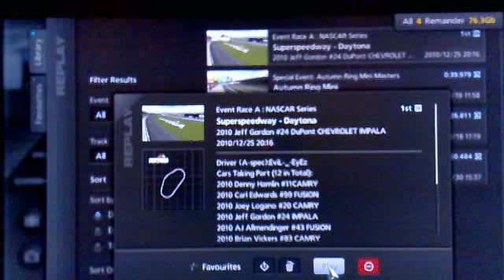Gran Turismo 5 - GT5 Nascar A-Spec Extreme SE GOLD Daytona superspeedway race international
All you need to do is turn off ABS and use sports medium tires.

Over take the cars at the beginning then stay on the inside line all the way through the race this will block of any cars coming from behind. If they hit you from behind it is good because it will boost your speed slightly